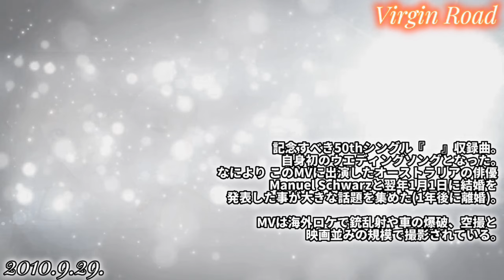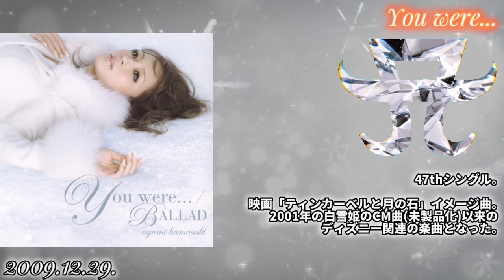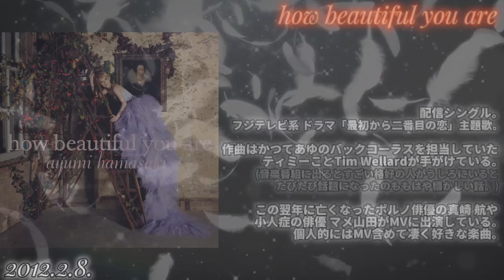浜崎あゆみ25周年メドレー【vol.7 A BALLADSIII】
⚠️この動画含め このチャンネルの全ての動画は収益化をしていません。

あんたいーよ！いい趣味してんじゃん！
こいつ興味あるわ！と思ったら

浜崎あゆみ 25周年メドレー

00:00 L【Virgin Road】
02:45 Return Road
04:38 BALLAD
06:29 beloved
09:02 MOON
11:34 Sunset ~LOVE is ALL~
14:26 Sweet scar
16:26 crossroad
18:05 ANother song feat. URATA NAOYA
20:49 You were...
23:06 how beautiful you are